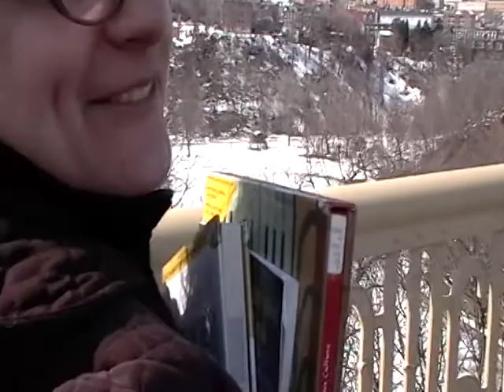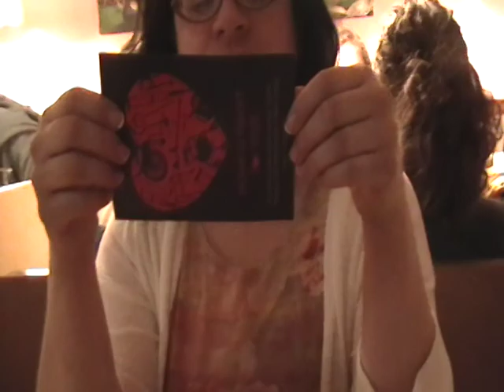Adventures with Jane: Origami and Bubble Tea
Just another episode of me hanging out with my best friend.